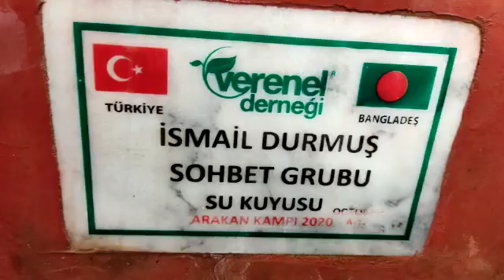İSMAİL DURMUŞ SOHBET GRUBU SU KUYUSU KONTROLLERİ